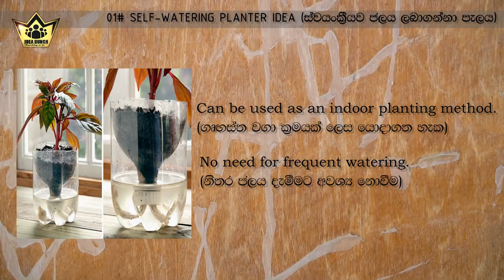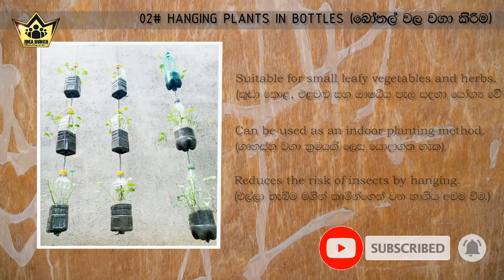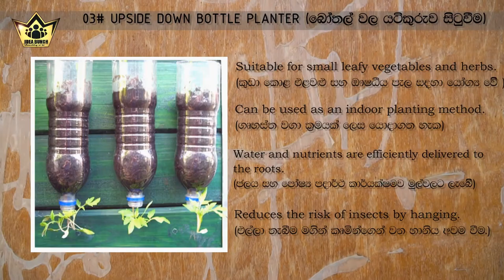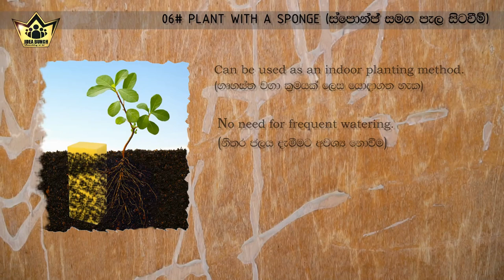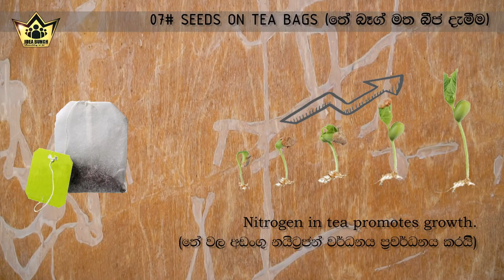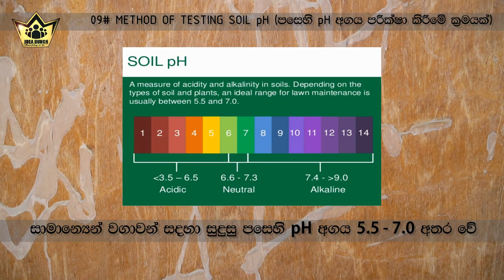10 Indoor Gardening tips | ගෘහස්ථ වගා ක්‍රම හා උපදෙස් 10ක් gardening tips diy 🏡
Hello my friends, here are some DIY indoor planting ideas for you guys at home. we hope you enjoy this gardening hacks and will try to do at your home.
වගාවන් සදහා ගෙවත්තක් නොමැති කාර්යබහුල අය සදහා සරල වගා ක්‍රම හා උපදෙස් දහයක් මෙම වීඩියෝවෙන් ඔබවෙත ගෙන එනුලැබේ..

10 Indoor Gardening tips | ගෘහස්ථ වගා ක්‍රම හා උපදෙස් 10ක් gardening tips diy 🏡